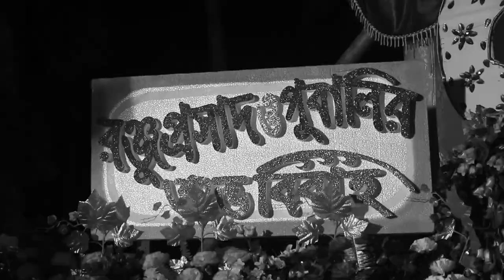Wedding Video Teaser || Traditional Bengali Wedding || Ranju & Pubali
Video Courtesy : Expressive Fotographiya